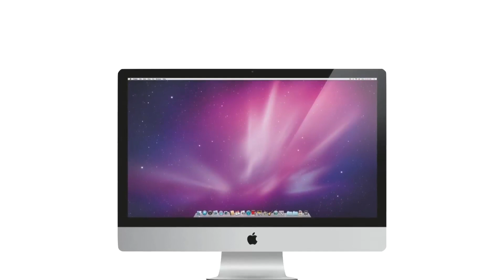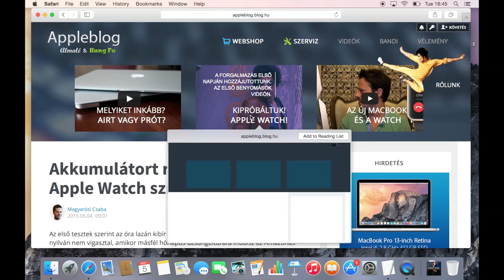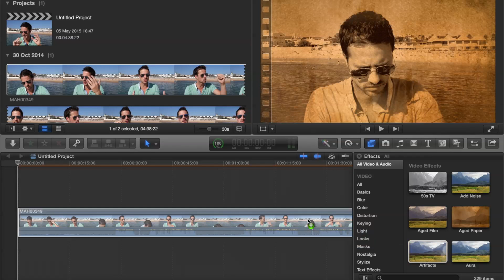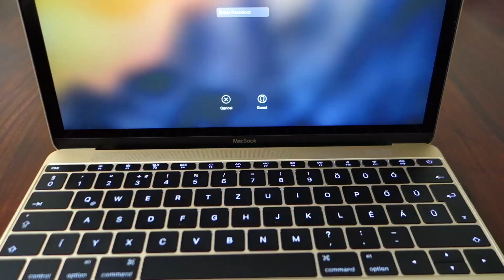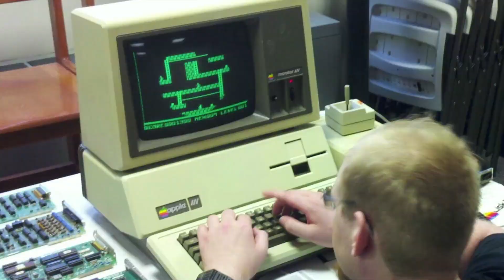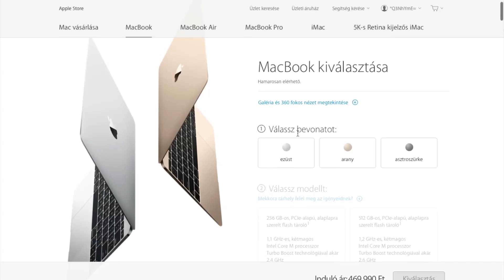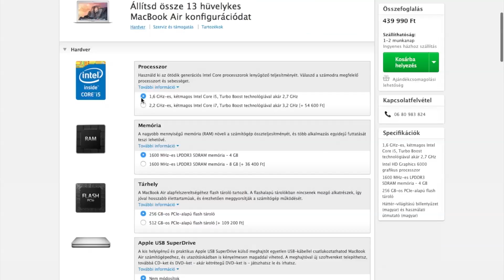Appleblog: Kipróbáltuk a szupervékony MacBookot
Ez 2015 legjobban várt laptopja, egyből lecsaptunk rá: tényleg annyira jó? Hogy ment ventilátor nélkül? Mennyire gyors? Mennyire használható? Mire?